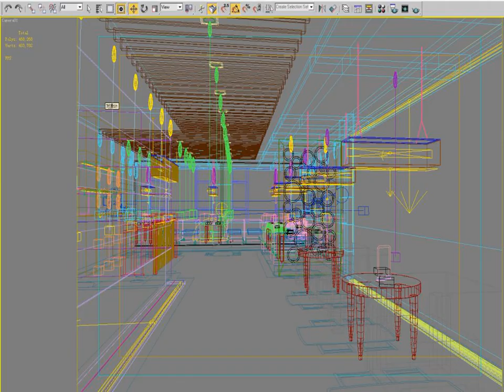3D Model of Bar 052 two Review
Bar 052 two 3D Model Review

Detailed bar scene
Created with VRay, and need this renderer to work correctly. VRay materials used.
Textures, materials, light and renderer setup, cameras included.
Ready to render like on preview thumbnails.

Discover other quality 3d models reviews of Public Spaces available from our 3d model marketplace for immediate download in several other 3d file formats including 3ds, obj, maya, max, fbx, c4d, dae, etc for your 3d modeling, visualization, VR / AR and CG project needs

195537